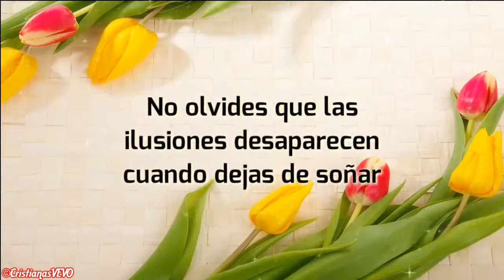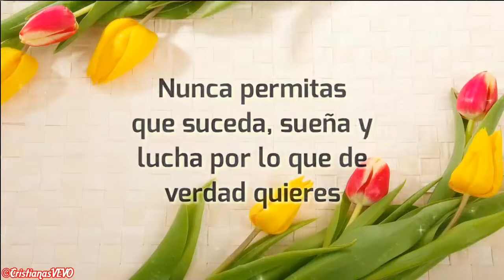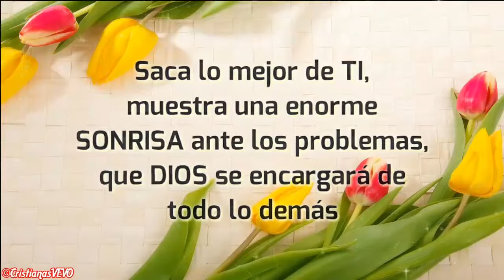Feliz y Bendecido MIÉRCOLES 🎁 ÁBRELO TIENE UN HERMOSO MENSAJE PARA TI 💌